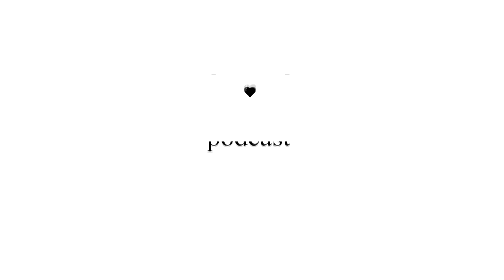WHERE AND HOW MANY HOURS CAN NEPALI STUDENTS WORK IN USA - andy dai ko podcast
नेपाली बिद्यार्थीहरुले कहाँ र कति घण्टा काम गर्न पाउँछ अमेरिकामा

Where can Nepali students work in USA?
How many hours can Nepali students work in USA?
This video will answer just.

Namaste

Music
Artist: Andy Leech x 4lienetic
Title: Nightfall